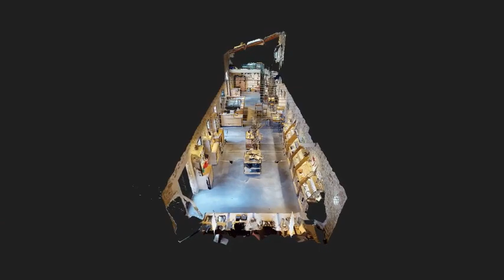Teaser Vidéo- Visite virtuelle -Caveau l'Arbousiers (34) par the frenchytravelers